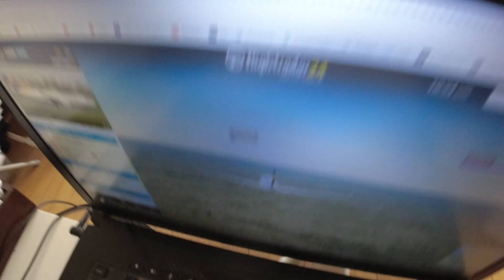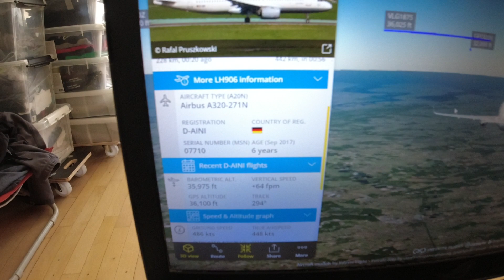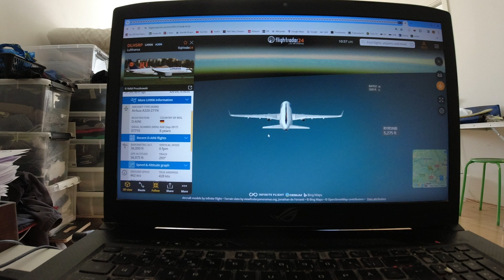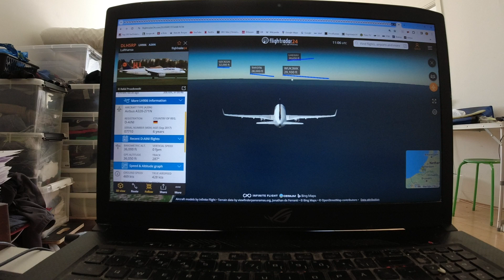MongoTV_12800 - FLY - Del 1059 - Boeing 747 - 5 af 9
DEL 1059 - (Video er i 9 dele : Del 1055 til Del 1064). Godnat, og kom godt igennem TORSDAG NAT. Klokken den er snart 23.30 og 12 midnat. Jeg blev så færdig med, at læse om i dag, om Boeing 747 og Boeing 747-400 og Boeing 747-8. Jeg fik optaget 9 dansk fly video med, Boeing 747, og 3 video med Boeing 747-400. Jeg mangler den sidste Boeing 747-8. Den vil jeg lige, læse igennem igen på wikipedia på engelsk, når jeg er vågnet, og er oppe engang igen, efter klokken 9. Boeing 747-8 er et godt og sikkert stort passagerfly. Men 4 store moderne jetmotor, har den er meget høj sikkerhed, imod total motorstop, og nedstyrtning på grand af motorstop. Hvis 1 af 5 motor skulle stoppe, kan den nok nemt, flyve vidre på 3 jetmotor, og også på 2 jetmotor ? Måske en Boeing 747-8 lige kunne holde sig i luften, med kun 1 jetmotor på 95% power ? Men der er jo ogås økonomi i det, da en jetmotor er ekstrem dyr i køb, og dyr i vedligeholdelse. Og 4 jetmotor koster jo mange flere penge, end 2 jetmotor, og bruger mere brændstof. Og flyselskaber må tage hensyn til økonomi, når de vælger flytype. Hvis det koster 10-15% mere i udgifter pr. sæde kilometer ? I forhold til en moderne Boeing 787 eller Airbus 350 ? Men imellem år 1970 til år 2000, var det nok et sådan ikonisk stort passagerfly, som mange store flyselskaber valgte at have i deres flyflåde, for at blære sig lidt, og vise sig frem i reklamer ? Men pris på brændstof på en flight, er en meget sotr del, af de faste omkostninger. Så store flyselsaber som burger 10.000 vis af tons flybrændstof, de kan spare mange millioner af dollers årligt, hvis deres flyflåde, bruger 5-10% mindre brædstof. Derfor forsøger de flyfabrikker som Boeing og Airnus også, at fremstille mere økonomiske fly, med en mere lav søde kilometer. Boeing skulle dog nok, have holdt det her gode store 4 jetmotor Boeing 747-8 passagerfly, i produktion, men bare med 1 fly hver 2-3 måned ? Så lave en forbedret mere let vinge, af kompositmaterialer, og en ny generation mere økonomiske jetmotor, og så forlænge fly til 80 meter. 4 motor giver en super høj sikkerhed, imod nedstyrtning på grand af motorstop. Men nu er jeg for træt, til at skrive mere nu :-) Godnat...zzzz